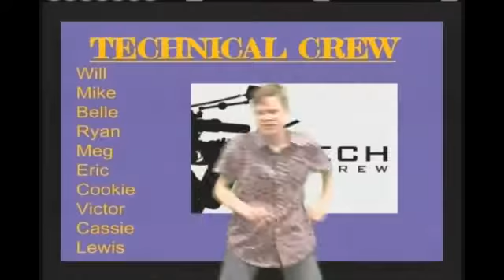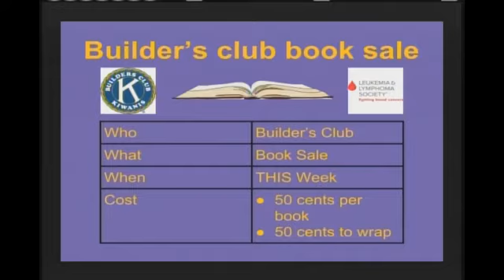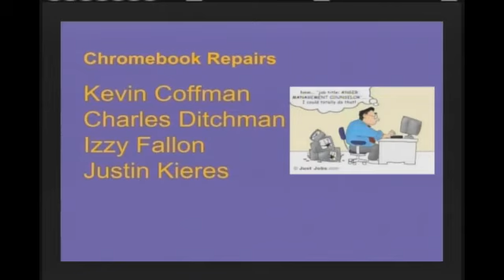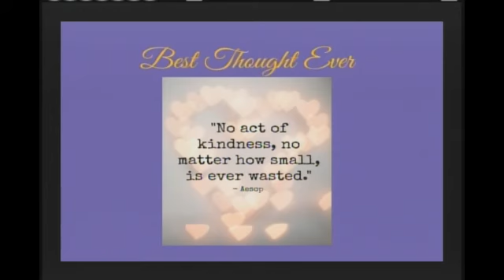Harding Morning News 12-19-17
Ryanne, Mishela, Meg, Joey